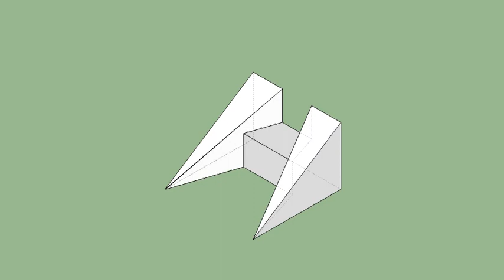育才出版-基礎圖學空間感練習本-第126頁第246題（三視圖轉等角圖部份）